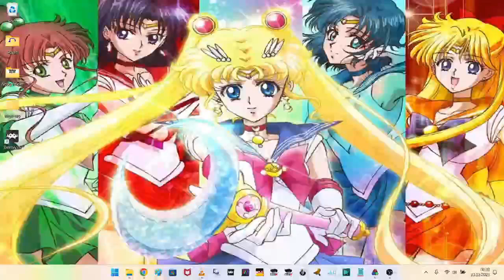[WR] [Speedrun] Worm War I - 10,000 Points Emulator 3:55.82